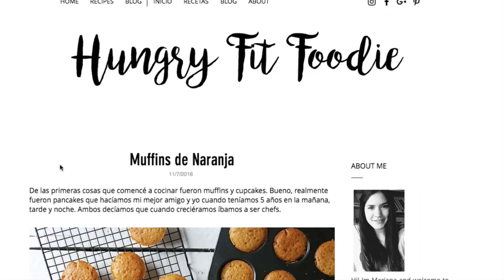Blog de Gastronomía | Programa de Gastronomía y Gestión de Restaurantes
Mariana Páez es estudiante de último Cuatrimestre del Programa de Gastronomía y Gestión de Restaurantes, en su clase de FoodStyling creo el blog Hungry Fit Foodie y actualmente se consolida como Influencer y Chef.

Les compartimos su entrevista.

Si deseas estudiar el mejor programa de Gastronomía del país, Registrate acá en LCI Bogotá

Hoy tiene 16 sedes en 10 países, en los cuales se habla español, inglés, francés y árabe. En Colombia se rige por el Ministerio de Educación Nacional, tiene 16 años de existencia y cuenta con sedes en Bogotá y Barranquilla.

Programas académicos
• Diseño y Patronaje de Modas
• Diseño Gráfico, Animación, Multimedia y Páginas Web
• Interiorismo e Intervención de Espacios
• Gastronomía y Gestión de Restaurantes
• Producción Escénica y Visual
• Fotografía e Imagen Digital
• Mercadeo y Comunicación de la Moda